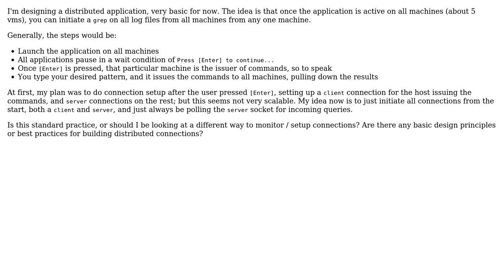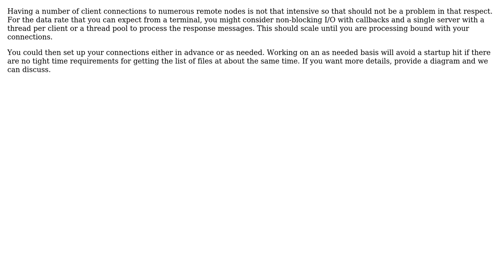Software Engineering: Is this the correct way to think about the client/server socket relationship?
With thanks & praise to God, and with thanks to the many people who have made this project possible! | Content (except music & images) licensed under CC BY-SA | Music | Images & others | With thanks to user Jason K. user ctote and the Stack Exchange Network Trademarks are property of their respective owners. You are responsible for your own actions.